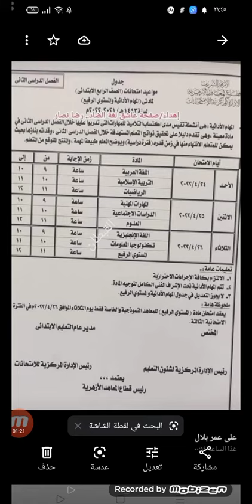جدول امتحانات المهام الادائيه للصف الرابع الابتدائي الترم الثاني المنهج الجديد لشهر ابريل ٢٠٢٢،🖋️🙏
حبيبي طلاب الصف الرابع الابتدائي الفديو النهارده جيبالكم فيه موعد امتحانات المهام الادائيه في جميع المواد بالتوفيق انشاء الله متنسونيش في الايك والاشتراك،💯💯🙏🙏